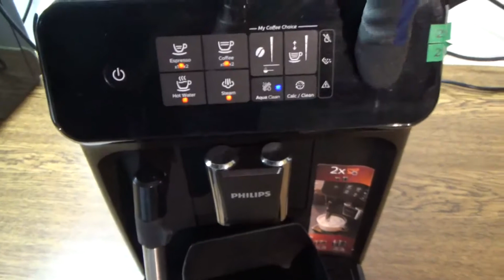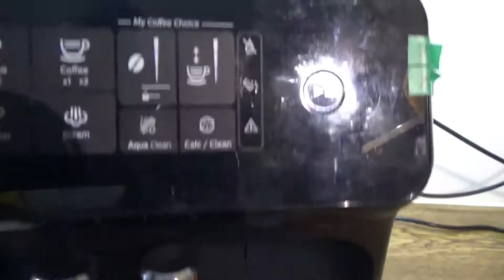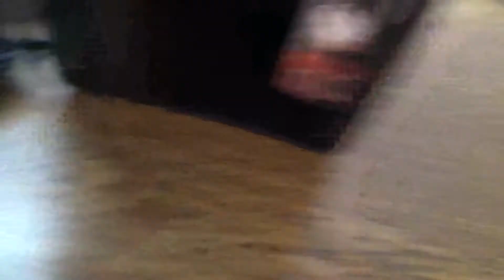Kaffeevollautomat Philips EP1220 Störung Abtrofschale rutscht raus Brühgruppe Blockiert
oder kommt einfach zu uns in die Meisterwerkstatt:

Atlas Multimedia
Klingsorstr,4
12167 Berlin-Steglitz